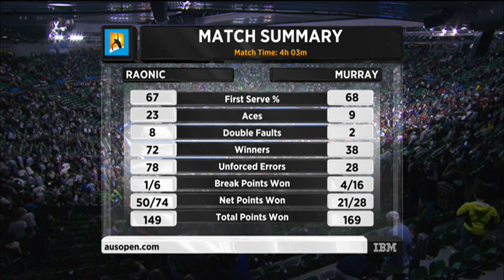Milos Raonic v Andy Murray highlights (SF) | Australian Open 2016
Milos Raonic was incredible, but Andy Murray was able to fight his way back and make it to the final of the 2016 Australian Open.